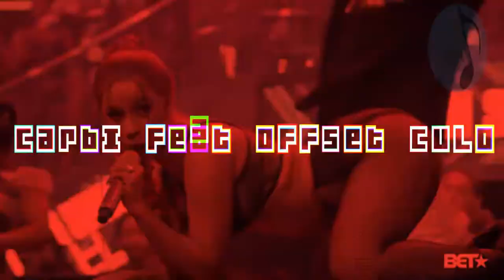CARDI B FEAT OFFSET CULO Prod. By Ambition Da 808 Architect(Beat Architects)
Thanks for checking this Ambition Da 808 Architect Instrumentals

💰 Buy this Beat:

Beat Name "
" Produced by Ambition Da 808 Architect (Beat Architects)

Link to  Beats ►

Description